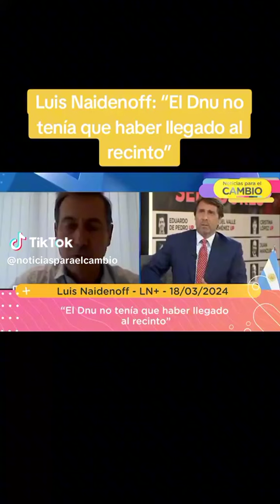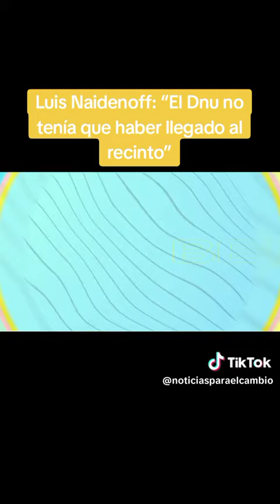Luis Naidenoff: “El Dnu no tenía que haber llegado al recinto”